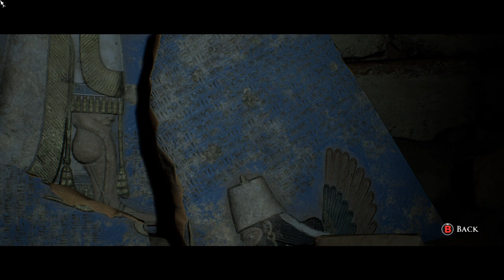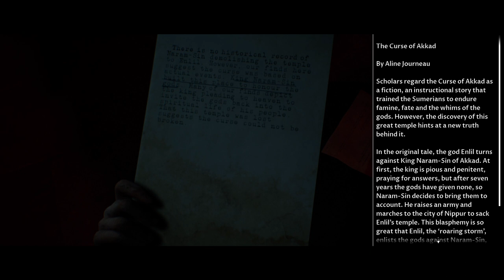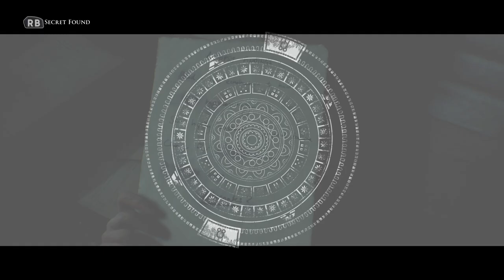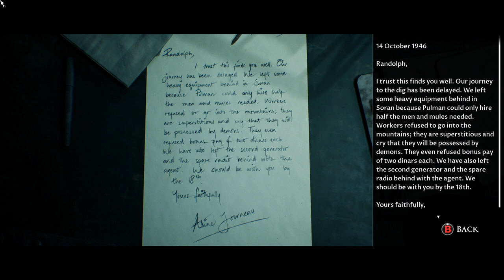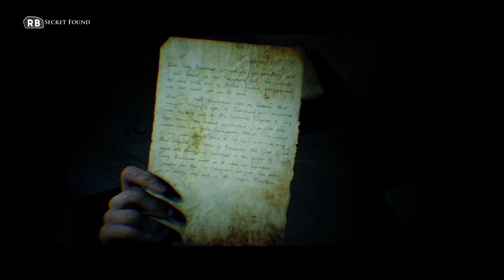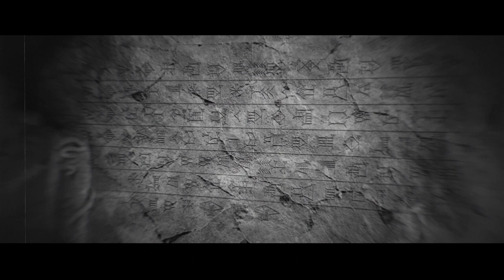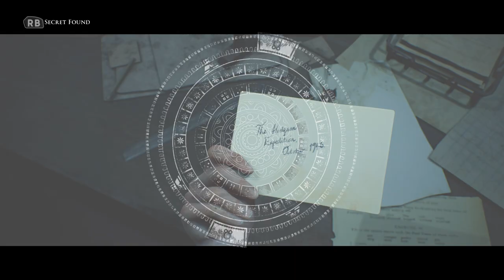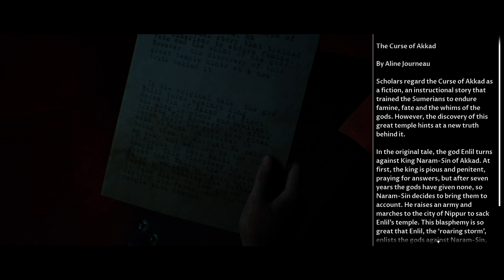House of Ashes PART 2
Dark Anthology Series

Playing with:

Laptop Model : Aspire E5-575G
Processor : i5-7200U CPU @ 2.50GHz (4 CPUs), 2.7GHz
Memory: 8192 MB RAM
DirectX 12